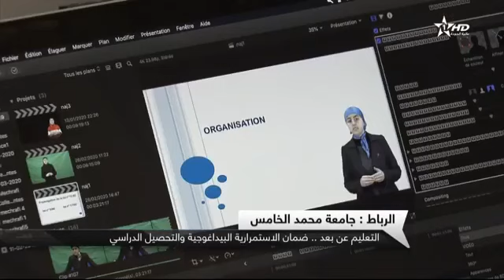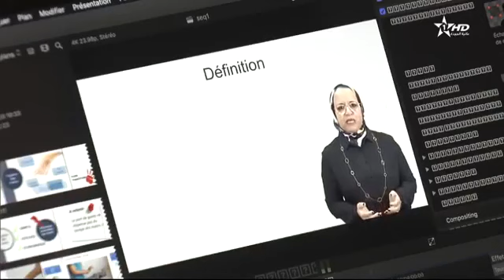كوفيد 19 : تدعو جامعة محمد الخامس بالرباط الطلبة عدم الالتحاق بالجامعة والمكوت بمقر سكناهم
كوفيد 19 : تدعو جامعة محمد الخامس بالرباط الطلبة عدم الالتحاق بالجامعة والمكوت بمقر سكناهم إلى حين إشعار آخر
في إطار التدابير الاحترازية للحد من العدوى وانتشار وباء كورونا (كوفيد 19)، والمتعلق بتقرير توقيف
 الدراسة بجميع المستويات الدراسية، انطلاقا من يوم 16 مارس 2020 حتى إشعار آخر، وبناء على أن الأمر لا يتعلق بتاتا بإقرار عطلة جامعية استثنائية، بحيث تم تقرير تعويض الدروس الحضورية بدروس عن بعد تسمح للمتمدرسين المكوث في منازلهم ومتابعة دراستهم عن بعد. وبهذا    الخصوص تخبر رئاسة جامعة محمد الخامس بالرباط جميع مكونات الجامعة من طلبة وأساتذة وإداريين، والرأي العام بما يلي
تم عقد اجتماع طارئ، يوم السبت 14 مارس 2020، وتشكيل اللجان الاستثنائية، لضمان الاستمرارية البيداغوجية عن طريق كل ما يمكن توفيره من موارد رقمية وسمعية بصرية وملزمات بيداغوجية لازمة
• بحيث تم توقيف الدروس والمحاضرات الملقنة بشكل حضوري، ابتداء من 16 مارس 2020، وتعويضهم بدروس ملقنة عن بعد، عبر وسائل الاتصال الحديثة والمواقع الإلكترونية والمنصات الرقمية للجامعة، والتي سوف تسمح للطلبة متابعة دراستهم عن بعد.